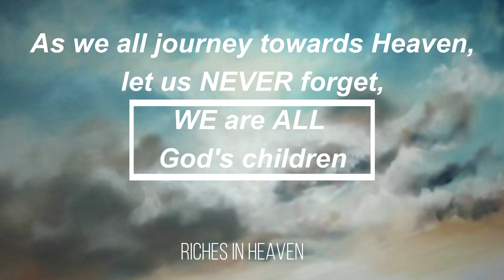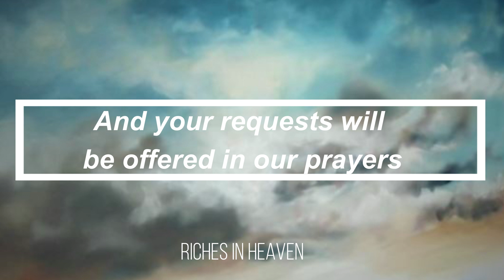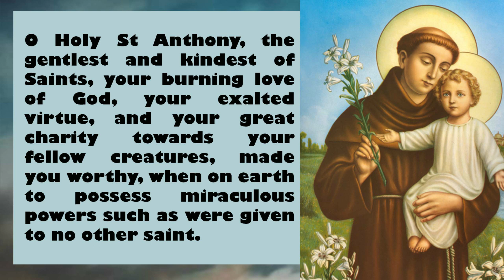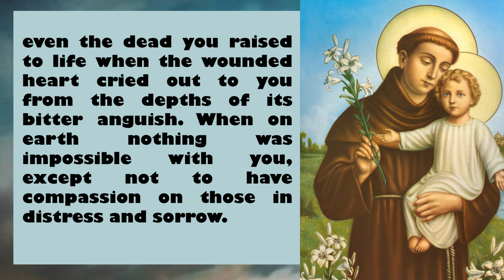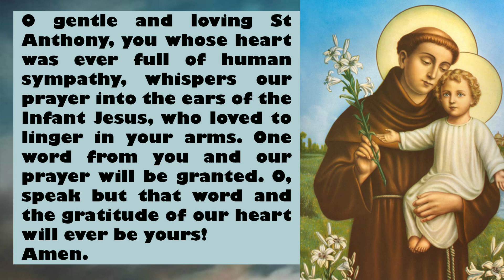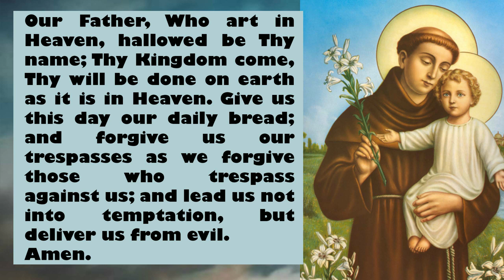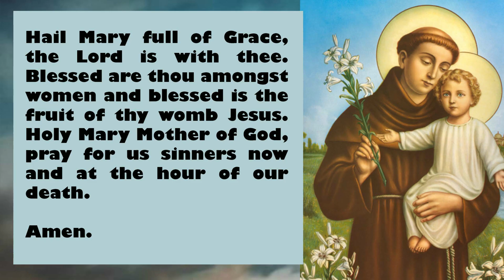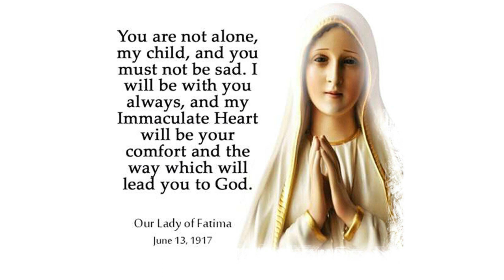🙏 Prayer to Saint Anthony of Padua - Very Powerful 🙏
O Holy St Anthony, the gentlest and kindest of Saints, your burning love of God, your exalted virtue, and your great charity towards your fellow creatures, made you worthy, when on earth to possess miraculous powers such as were given to no other saint.
Miracle waited on your word, and that word you were ever ready to speak at the request of those in trouble.
The anxious prayer of bitter trial was never addressed to you in vain.
To the sick you gave back health; you restored what was lost; the sorrow stricken were the objects of your tender compassion; even the dead you raised to life when the wounded heart cried out to you from the depths of its bitter anguish.
When on earth nothing was impossible with you, except not to have compassion on those in distress and sorrow.
Encouraged by this thought, and convinced of the efficacy of your holy intercession, we kneel before your holy image, and full of confidence, we implore you to obtain for us (here mention your request).
The answer to this our prayer may require a miracle. Even so, are you not the Saint of Miracles, who, when on earth, had but to speak the mightiest wonders were wrought!
O gentle and loving St Anthony, you whose heart was ever full of human sympathy, whispers our prayer into the ears of the Infant Jesus, who loved to linger in your arms.
One word from you and our prayer will be granted. O, speak but that word and the gratitude of our heart will ever be yours!
Amen.

The Feast of Saint Anthony is the 13th of June.

Follow on instagram for daily Bible Verses

IMAGES USED IN THIS CHANNEL ARE TAKEN FROM:

1. - Pixabay License - Free for commercial use - No attribution required.

2. - All photos onPublic Domain Pictures can be used for free for commercial and noncommercial use. - Attribution is not required. Giving credit to the photographer or Pexels is not necessary but always appreciated. - You can modify the photos. Be creative and edit the photos as you like.

3. - All photos on Pexels can be used for free for commercial and noncommercial use. - Attribution is not required. Giving credit to the photographer or Pexels is not necessary but always appreciated. - You can modify the photos. Be creative and edit the photos as you like.

Rosary, Novenas, BIBLE VERSES, Holy Spirit, Powerful prayer, Infilling, Mother Mary, Mary Help of Christians, Christian prayers, Novenas, Catholic faith, Reflections, Scriptures, Inspirational Christian Videos, Pentecost, Feast of the Pentecost.